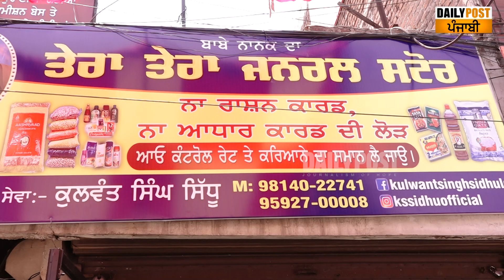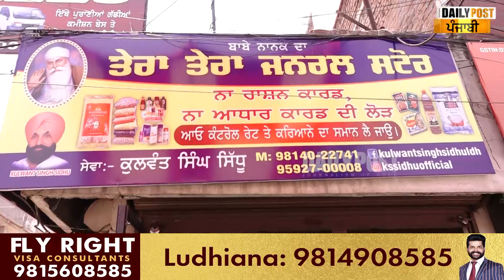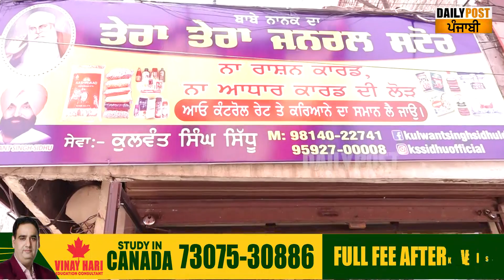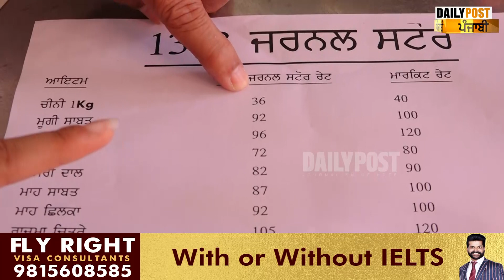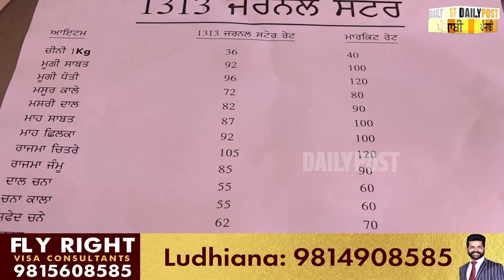ਲੁਧਿਆਣਾ ਚ ਗੁਰੂ ਨਾਨਕ ਦੇ ਮੋਦੀਖਾਨੇ ਤੋਂ ਬਾਅਦ ਖੁੱਲਿਆ ਤੇਰਾ ਤੇਰਾ General Store